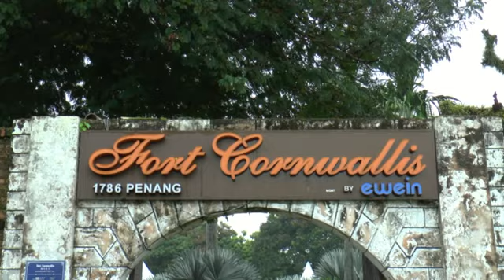Penang as the centre for archaeological expedition & knowledge